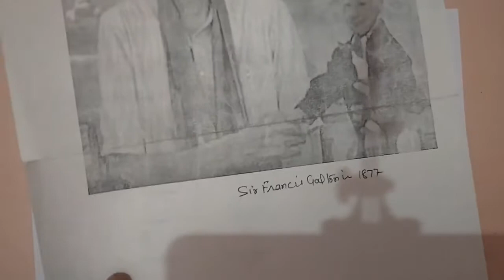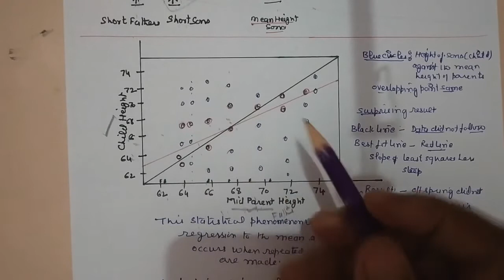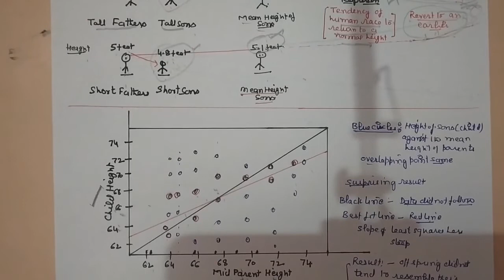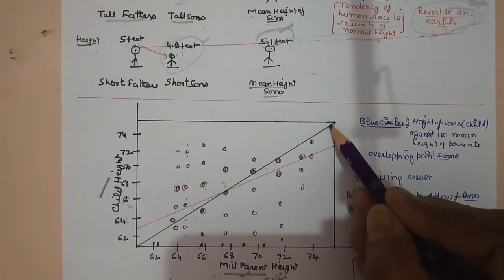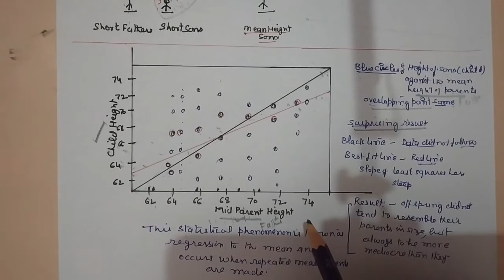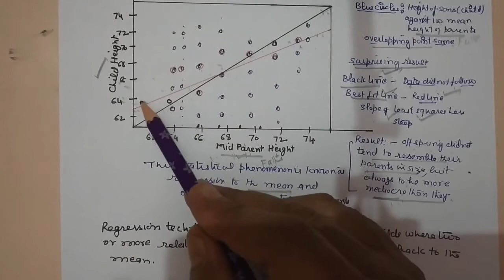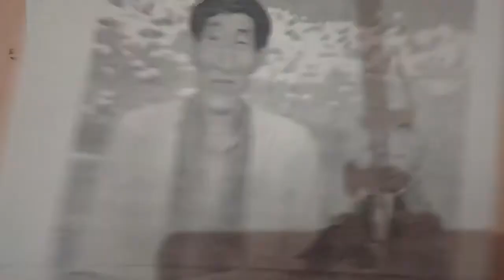Business Statistics - Regression Analysis-Lecture 22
History of Regression to mean